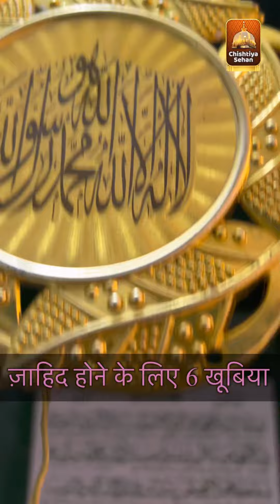Abid o zahid hone ki 6 khubiya Dargah Baba Bhullan Shah Kashipur